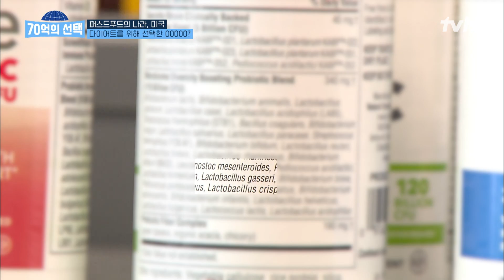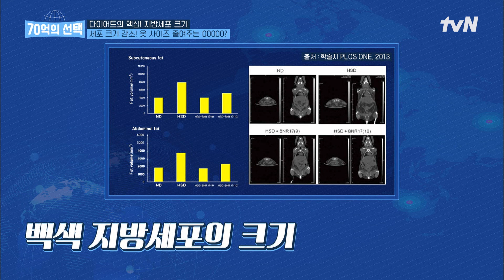고칼로리 위주로 섭취하는 미국에서 선택한 특별한 유산균! 체중 감량이 되는 이유는? 70억의선택 EP.27 | tvN 221110 방송